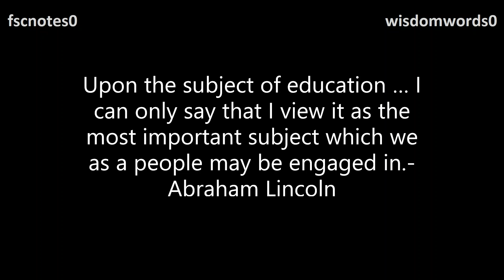Power of Education Quotations Quote 22